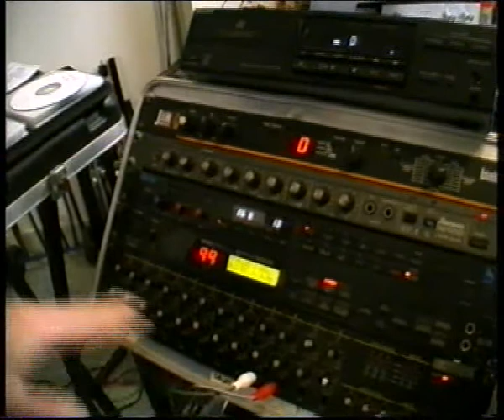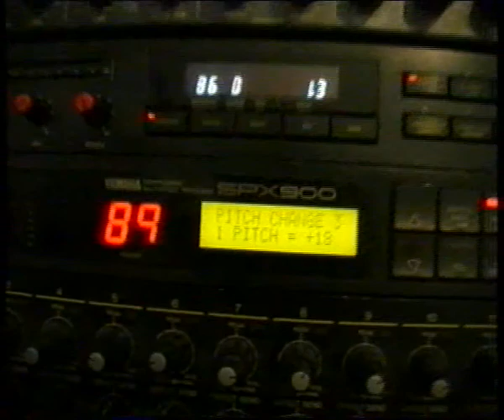A program from StadsTV, Rotterdam about Ed de Vos by Frank Gorter in Dutch language.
documentary StadsTV, Rotterdam about Ed de Vos by Frank Gorter